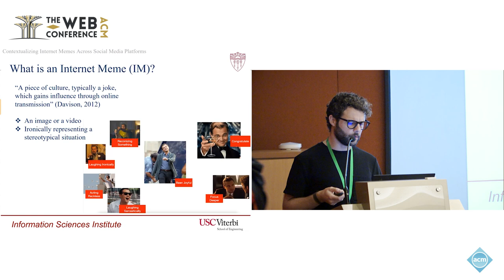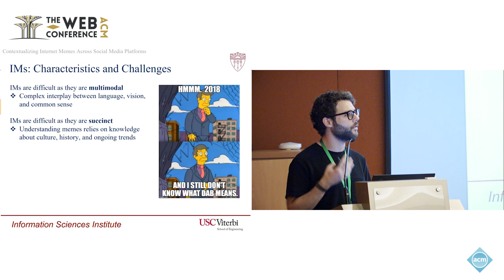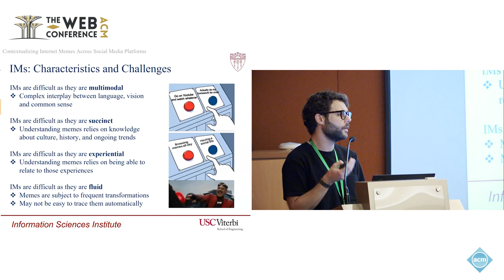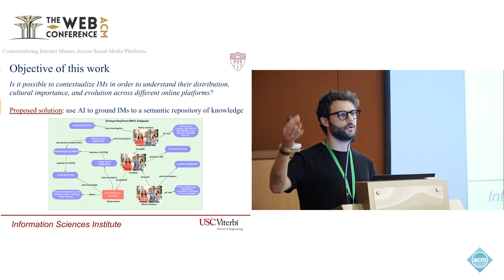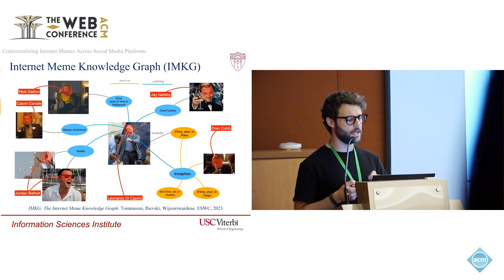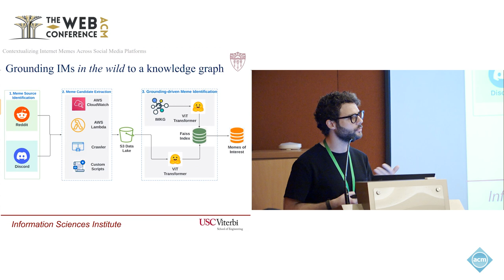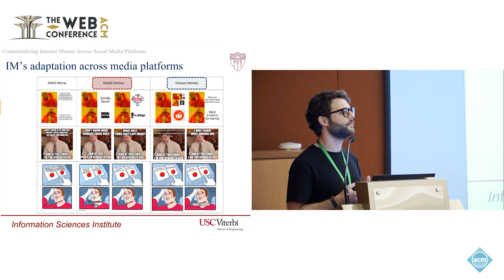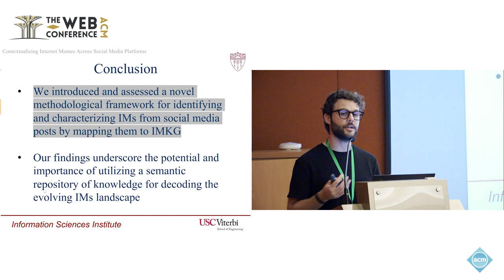Contextualizing Internet Memes Across Social Media Platforms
Luca Luceri, Information Sciences Institute, University of Southern California, Marina del Rey, CA, USA